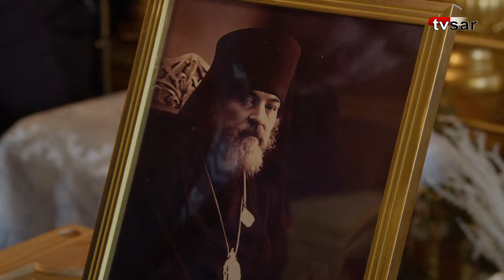В Троицком соборе Саратова перезахоронили архиепископа Досифея и епископа Вениамина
В Саратов перезахоронили святителей - архиепископа Досифея (Протопопова) и епископа Вениамина (Милова). Церемония состоялась вчера, 10 декабря, в Свято-Троицком кафедральном соборе. Съемочная группа TVSAR (проект ИА "Взгляд-инфо") подготовила видео о событии.